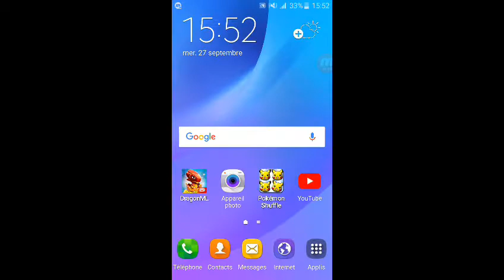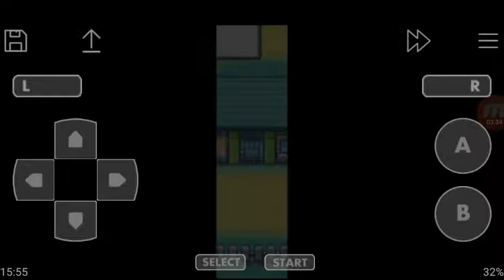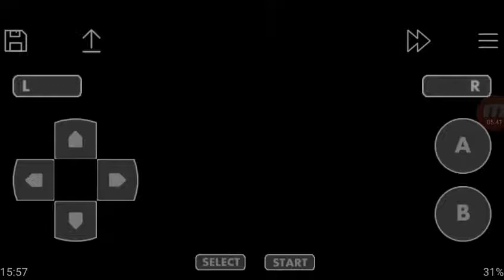Pokémon Rouge Feu #10 : Le 2ème badge (en galérant)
Dans cette épisode nous gagnons notre second badge !